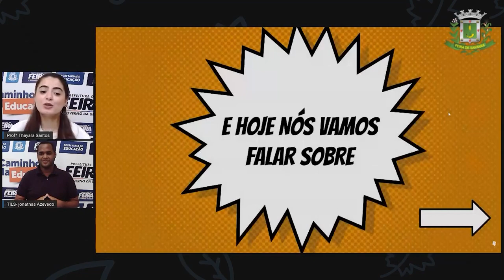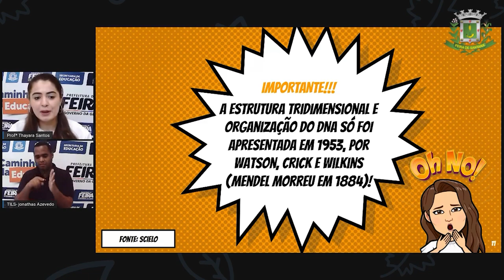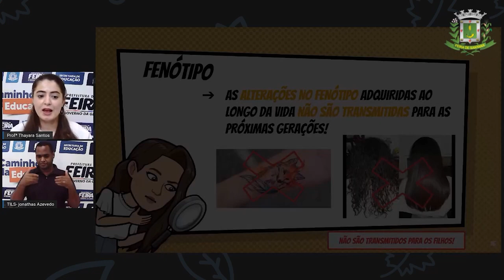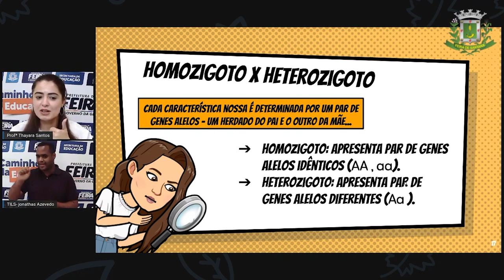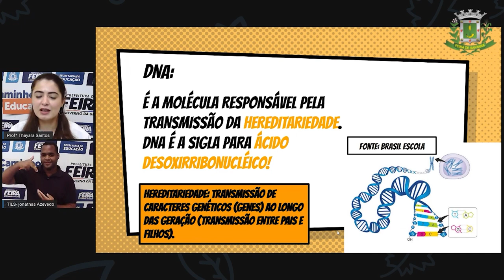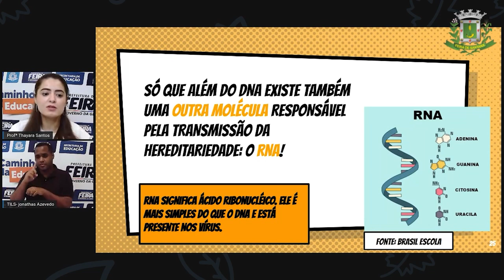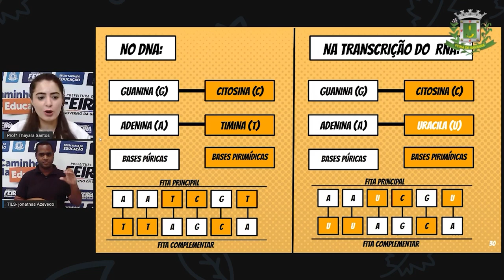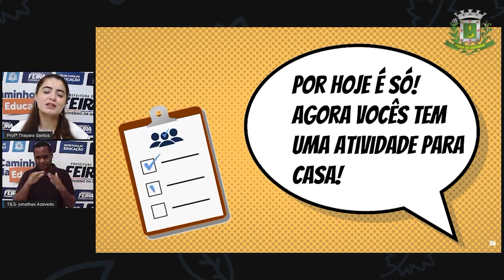9ºANO Aula 08 Profª Thayara Santos Ciencias CONCEITOS BÁSICOS DE GENÉTICA PARTE 1